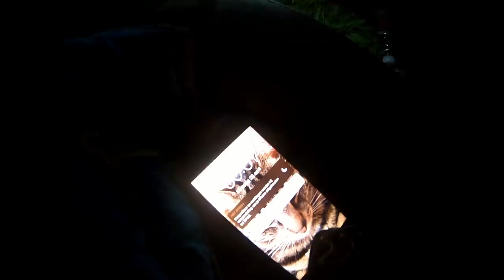Karpervissen in het voorjaar op het kanaal | NIEUW RECORD | DWFishingteam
Karpervissen in het voorjaar op het kanaal | NIEUW PR | DWFishingteam

Doe een duimpje omhoog voor NATTE BRAM!
voor meer video’s van DWFishingteam! Het kost niets en doet ons een groot plezier!

Elke dinsdag een nieuwe video waarin wij gaan vissen op van alles en nog wat, we keep going on!

Volg ons ook op Social Media voor de laatste updates, tips en gave visfoto's!

Bedankt voor het kijken!